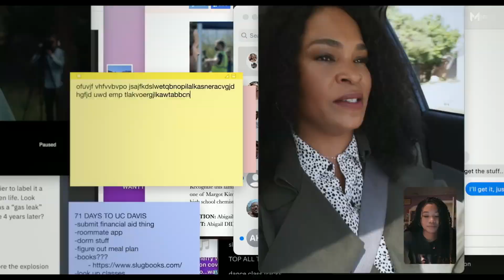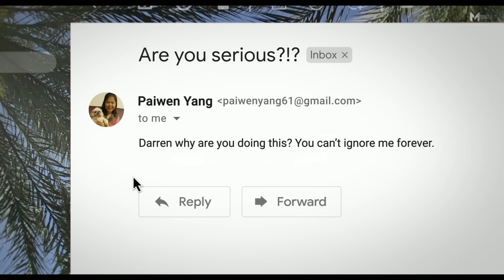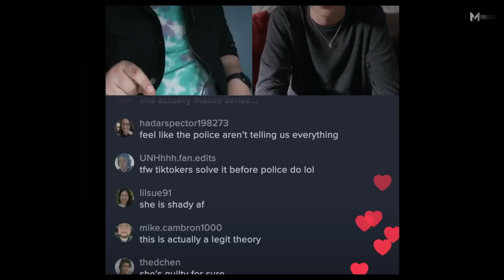MISSING 2023 Official Trailer HD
Hi Movie Check Here - Your Channel for Movies!MovieCheck

Time is running out. From the minds behind Searching, MissingMovie is only in movie theaters January 20.

Our goal is to bring you the latest and most up-to-date information from the film industry. And also show you the most interesting things about movies.

I will appreciate it a lot. Stay healthy.Thx for watching.

Stay Healthy.